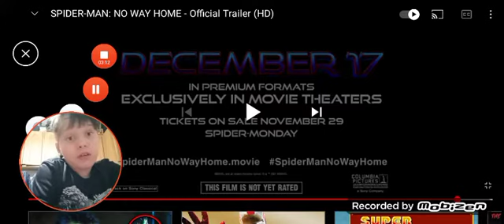reaction to Spider-Man no way home trailer 2